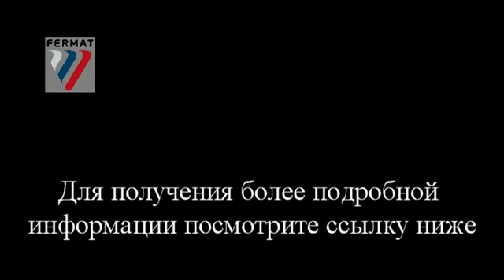FERMAT Горизонтально-расточные станки с поворотным столом WFT 13 ЧПУ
"Смена автоматической фрезерной головки с помощью Pick Up станции и смена инструмента с помощью ATC (Automatic Tool Changer) на Горизонтально-расточном станке с поворотным столом WFT 13 ЧПУ. Pick Up станция может тоже автоматически поместить планшайбу D'Andrea. Для получения более подробной информации посмотрите ссылки